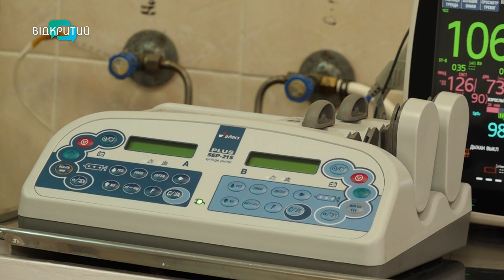У Дніпрі лікують бійця, якому перерізало сонну артерію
Виїхав на завдання і потрапив під мінометний обстріл. У Дніпрі лікують бійця, який захищав від окупантів населений пункт Тоненьке, що на Донеччині. Володимиру - 39 років. Йому перерізало сонну артерію. А ще - ранило в стегно. У якому стані зараз захисник і що на нього чекає попереду? Про це - у відео.